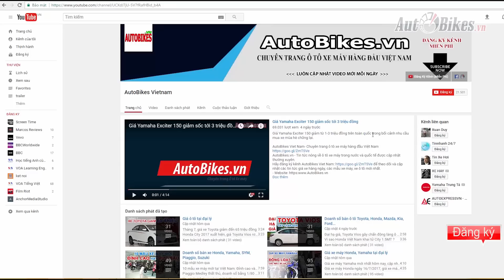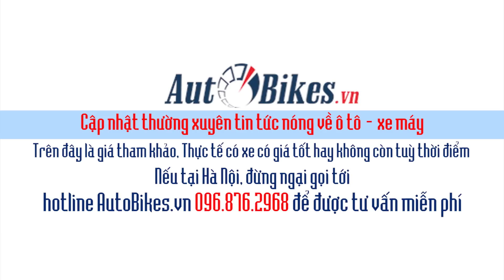Giá xe máy Honda ngày 25/7/2017, giá xe Honda hôm nay tại Hà Nội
Giá xe máy Honda ngày 25/7/2017 tăng 500 nghìn đồng với Lead cao cấp, cùng với đó Lead Smartkey 2018 đã về đại lý. Giá xe Honda mới nhất hôm nay, giá Winner 150 tại đại lý

AutoBikes Vietnam- Trang thông tin ô tô xe máy hàng đầu Việt Nam
Danh sách phát hay nhất:
- AutoBikes Vietnam: